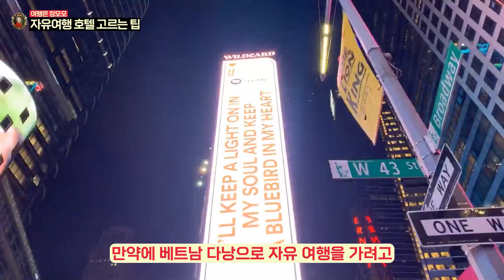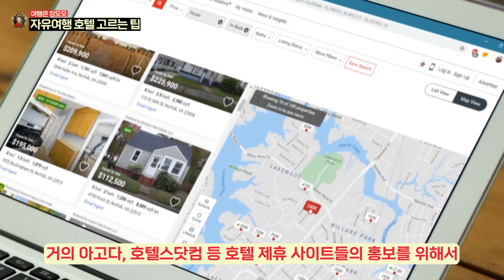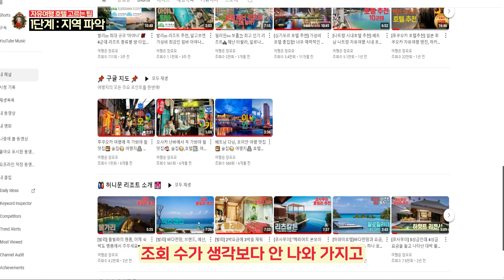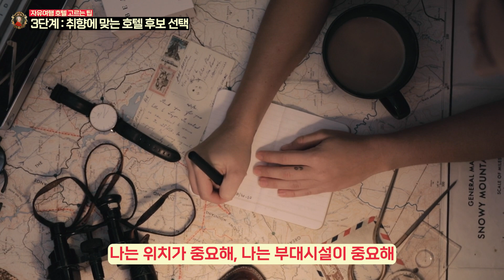[자유여행준비] 내 니즈에 맞는 호텔, 리조트를 골라보자! 호캉스형, 관광형, 먹자형, 내 여행 컨셉에 맞는 호텔 찾기! 첫 해외여행, 초보자 필수 시청영상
일본여행 호텔, 베트남여행 리조트, 국내여행까지 다 써먹을 수있는 내 취향에 맞는 호텔 찾는 방법

00:00 인트로 영상
01:27 1단계 - 지역 파악하기
02:23 2단계 - 추천 호텔 리스트 작성
02:37 3단계 - 취향에 맞는 호텔 후보 선택
03:13 4단계 - 최종 후보 중 예산 맞추기
03:39 5단계 - 확정된 호텔의 요금 최종 비교